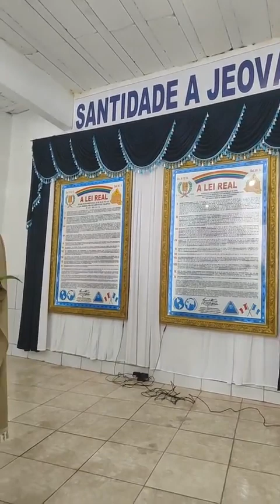🎸🎤 Santo Sábado Aeminpu Brasil 🇧🇷🇵🇪 ISRAEL VERBO DE VIDA 🎧